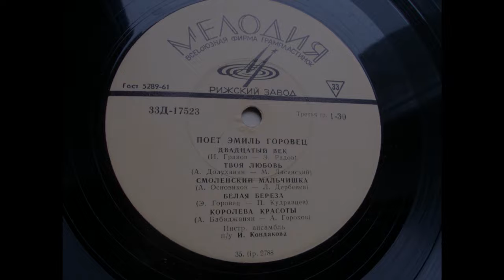Эмиль Горовец – Двадцатый век (1966)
17523 ("Поет Эмиль Горовец")
ДВАДЦАТЫЙ ВЕК, муз. И. Гранова, сл. Э. Радова, исп. Э. Горовец в сопр. инстр. анс. п-у И. Кондакова, запись 1966 г.